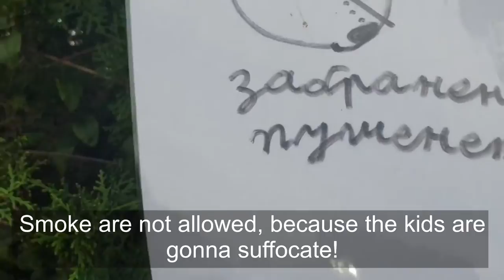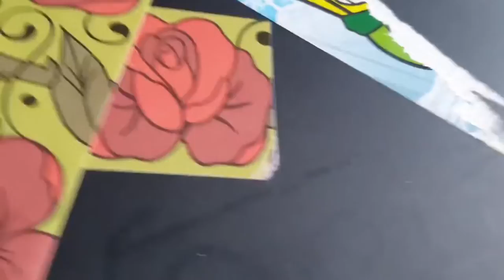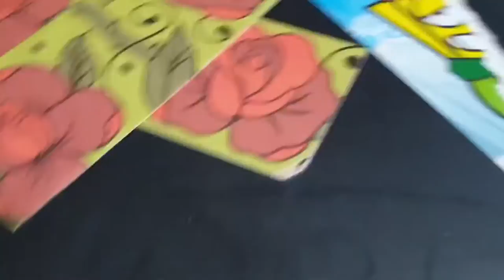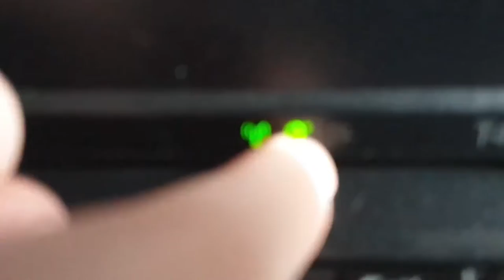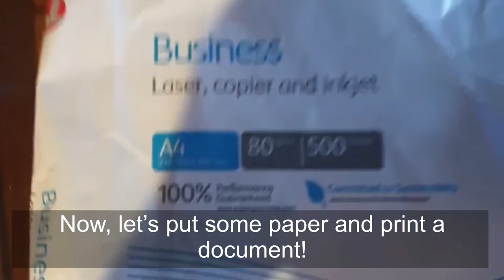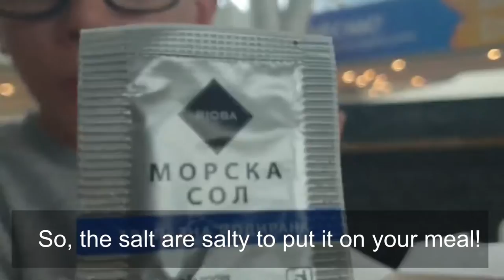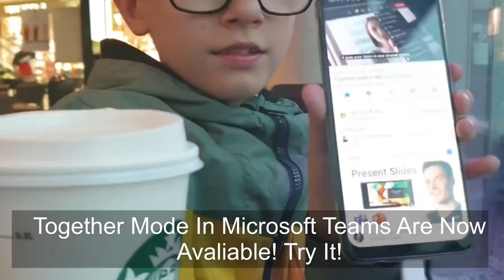My Movie With Reviews And Devices